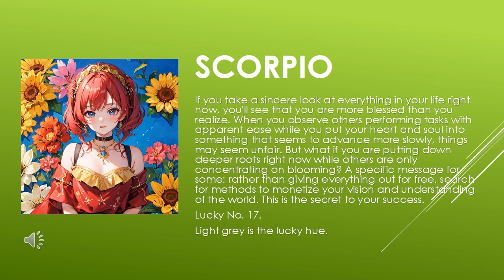Are the starts in your favor? | Today's Horoscope | 06th July 2023 | Daily Scorpio Horoscope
zodiac
zodiac signs
zodiac signs tiktok
zodiac killer
zodiac signs tiktok most likely to
zodiac trailer
zodiac gd
zodiac academy
zodiac attraction
zodiac asmr
zodiac animals
zodiac academy review
zodiac aquarius
zodiac aries
zodiac boat
zodiac boyfriend
zodiac boyfriend tiktok
zodiac blowfly
zodiac best friends
zodiac beyonce
zodiac beds
zodiac buzzfeed
zodiac band
zodiac compilation
zodiac couples
zodiac cancer
zodiac compatibility
zodiac constellations
cancer zodiac sign
chinese zodiac
zodiac documentary
zodiac donuts
zodiac demons
zodiac diner scene
zodiac dayz
zodiac dates
zodiac drake
zodiac dresses
zodiac dynamics
zodiac elements
zodiac energy share latest news
zodiac emoji
zodiac ending song
horoscope
horoscope 2023
horoscope pinoy
pinoy horoscope
horoscope ngayon
horoscope tagalog
tagalog horoscope
filipino horoscope
kapalaran horoscope
horoscope 2023
horoscope cancer
horoscope sagittarius
horoscope by date of birth
horoscope scorpio
horoscope leo
horoscope aquarius
horoscope aries
horoscope asmr
horoscope astrology
horoscope app